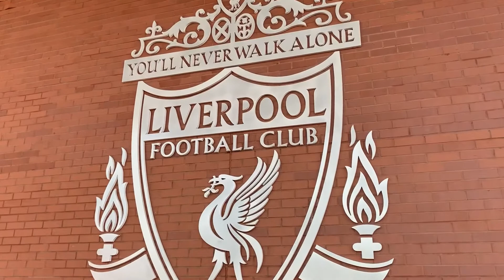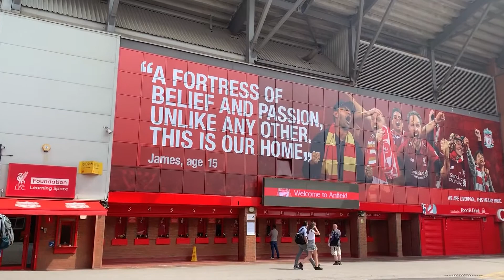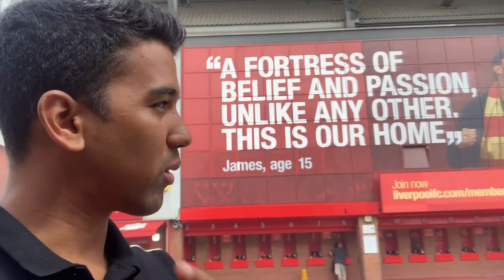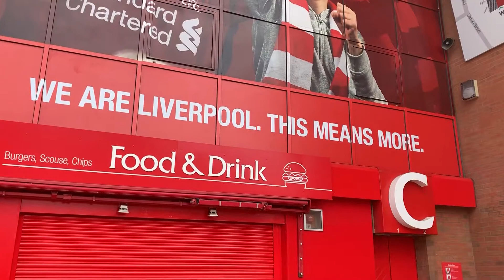LUIS DIAZ y el estadio donde juega , ANFIELD la casa del LIVERPOOL FC | Vlog 8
Si vienes a la ciudad de los Beatles, Liverpool, debes por obligación conocer este majestuoso templo del fútbol mundial... ANFIELD, la casa del Liverpool FC.
Durante el vídeo de hoy te iré dejando algunos datos curiosos sobre este hermoso estadio de fútbol de Inglaterra y estoy seguro que no te los esperabas.